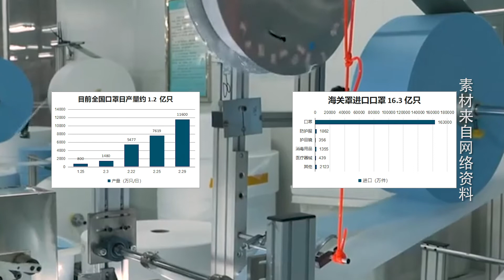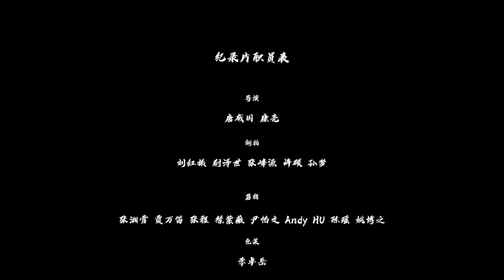【在一起 | With You】《在一起之口罩》幕后纪录片·觉醒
《在一起之口罩》幕后纪录片·觉醒
由国家广电总局全程组织指导，上海广播电视台和耀客传媒、尚世影业共同出品的抗疫题材时代报告剧《在一起》共有十个单元故事，讲述平凡人的挺身而出，小人物也是大英雄，我们在一起。

重温艰难时光，致敬伟大人民！

A realistic drama about the current pandemic.
During the pandemic, masks are our weapons.
Mei Aihua decided to stand out in the most difficult time to produce masks so that can ensure the safety.
She is also a hero.

《口罩》编剧：沈芷凝、李田、西贝、吴忠全，导演：杨文军，主演：海清、冯绍峰、董璇、涂松岩、段博文，友情出演：保剑锋、王建国，特别出演：孙俪。
讲述了面对这一重要的抗疫紧缺资源，口罩更像试金石，是对人心和人性的考验；编剧沈芷凝介绍了角色名字的寓意，“海清扮演一位口罩厂女老板，是个坚定而充满光芒的人。她的名字叫梅爱华、冯绍峰扮演的男主角叫韩松。梅和松，都代表这个民族在风雪逆境中坚强不屈的精神。”